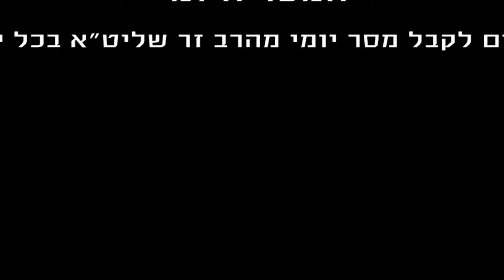הרב רפאל זר | המסר היומי | יח' אלול - 21.9.16 | לדאוג לזולת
יש להסתכל על הזולת ולעזור לו בכדי שיהיה לו איך לערוך את החג.